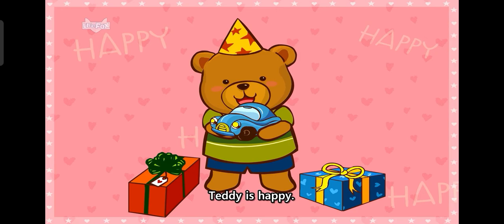Teddy's day (LF1) (Kevil 3y)